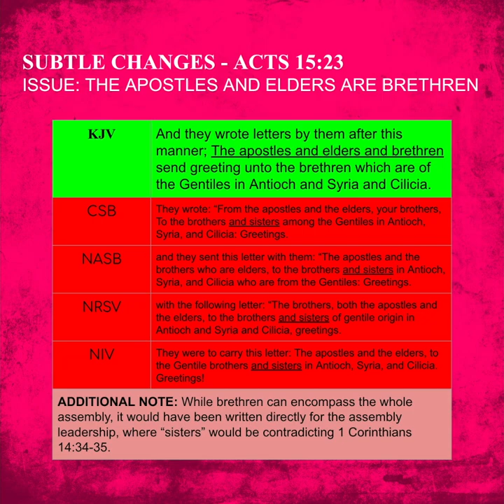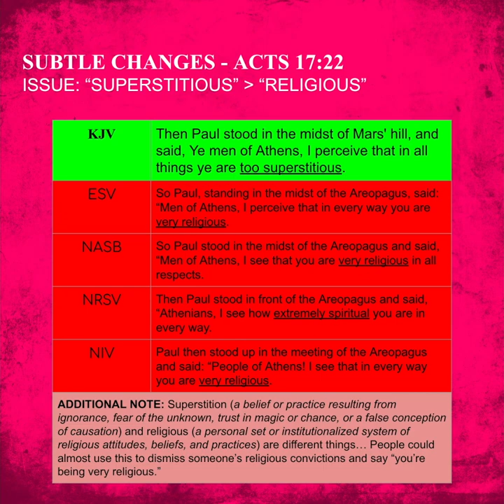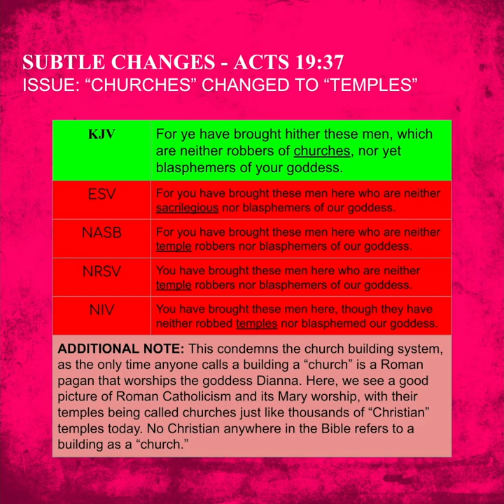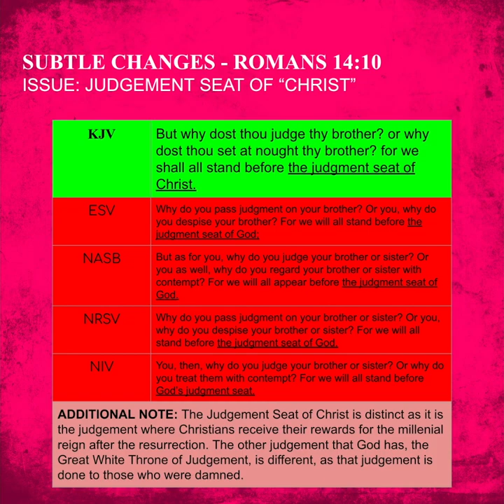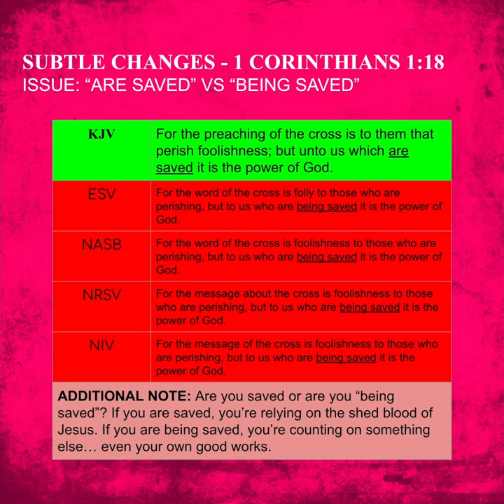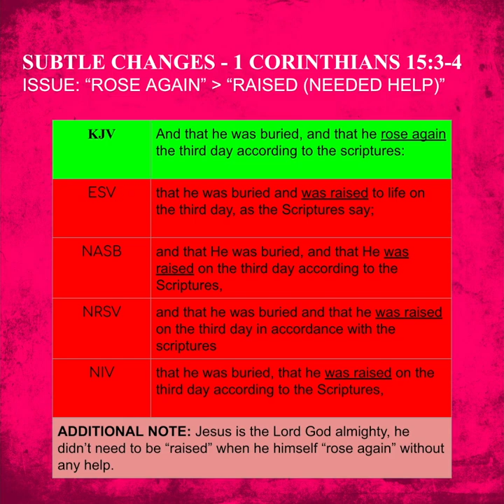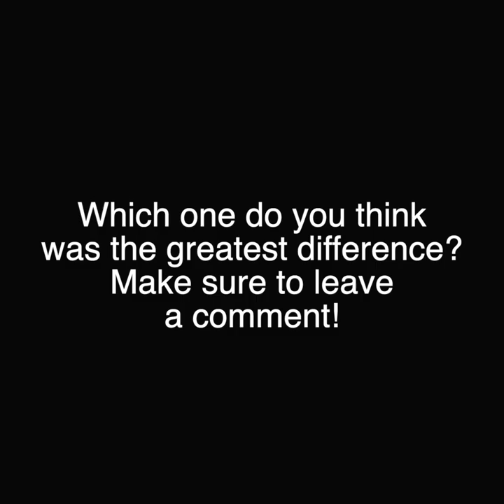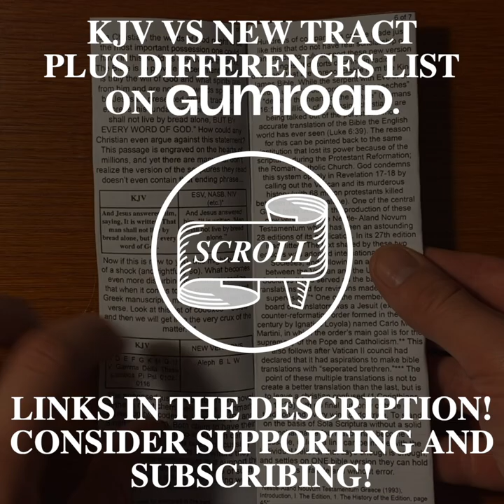KJV VS NEW - SUBTLE CHANGES (6 of 8)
0:00 INTRODUCTION
0:15 ACTS 15:23
1:07 ACTS 16:7
1:59 ACTS 17:22
3:08 ACTS 19:37
4:12 ROMANS 1:25
5:09 ROMANS 14:10
6:00 1 CORINTHIANS 1:18
6:49 1 CORINTHIANS 7:37
8:13 1 CORINTHIANS 15:3-4
8:51 2 CORINTHIANS 4:4
9:55 CLOSING